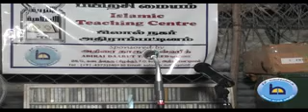சபீலுல் முஃமினீன் (மர்மமான சில ஹதீஸ்கள் )